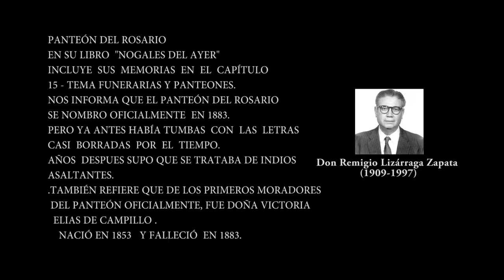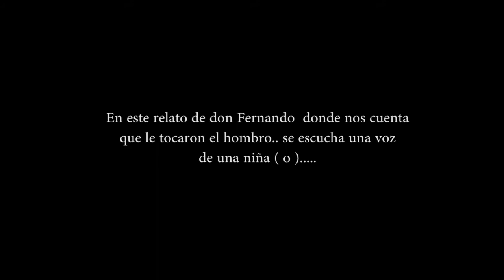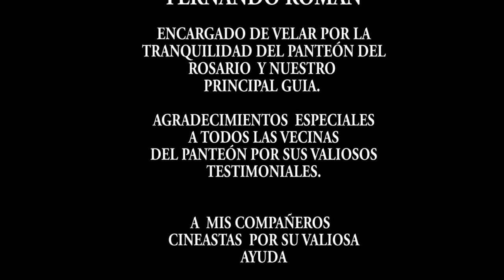Rosario de Penas y Creencias - Documental Dir. Norma Tanori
IMFOCULTA y EL TALLER DE CINEMATOGRAFÍA presenta este documental llamado "Rosario de Penas y Creencias", por Norma Tanori, Sinopsis: En el panteón el rosario de la ciudad de Nogales, Son., se cuenta la historia de la lápida más antigua del momento, pero a su alrededor vemos y escuchamos muchas más historias. D.R. 2016